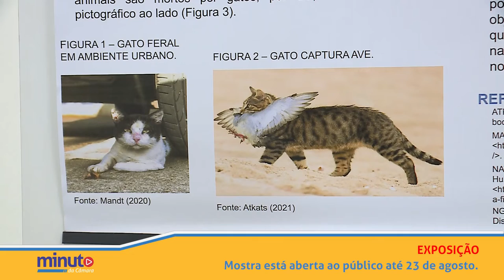Minuto da Câmara | 19 de agosto de 2022